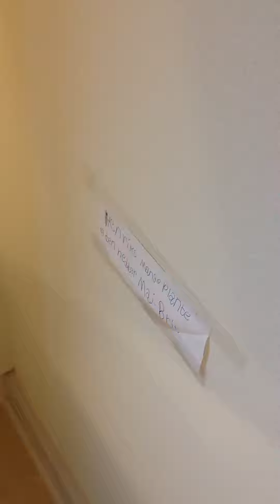Spirer og rodder